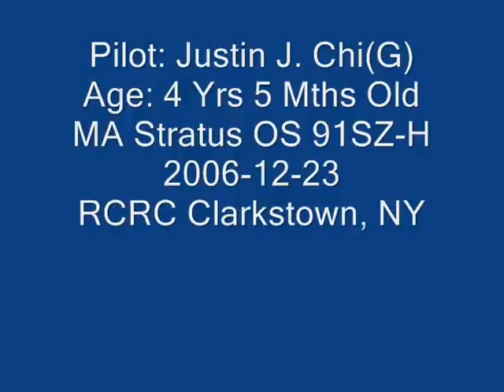4 Year Old Justin Jee - Learning 3D with X-Cell Stratus 90 - 2006-12-23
Justin Jee is continuing his learning in 3d flying.  His flying style has changed since he has attended the Big Gathering NJ FunFly 2 months ago.  This is an old footage just being archived on YT as it was never posted there.